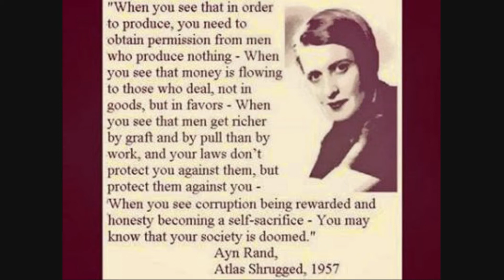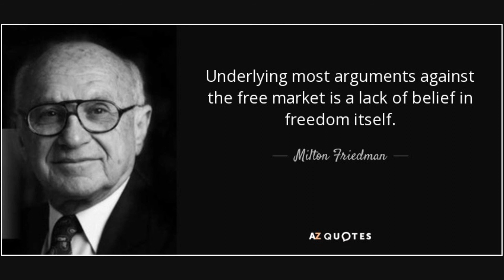Mark Levin on Milton Friedman and Capitalism vs. Socialism 09-24-2015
Levin focuses a blistering monologue on Barack Obama's ignorant, smug rejection of free markets, and the associated rejection of individual freedom which is an inevitable consequence. A rejection of capitalism is a rejection of the individual's right to work and live and pursue happiness. Levin goes on to discuss Milton Friedman, and does a great compare-and-contrast bit on Free Markets vs Central Planning.